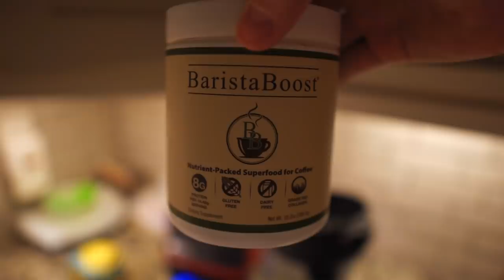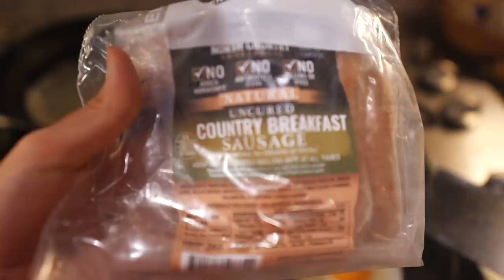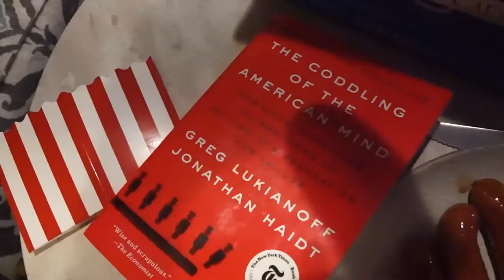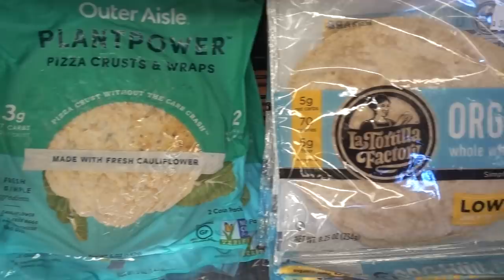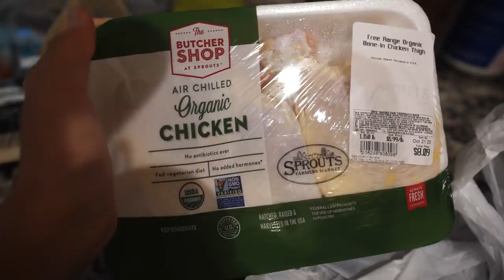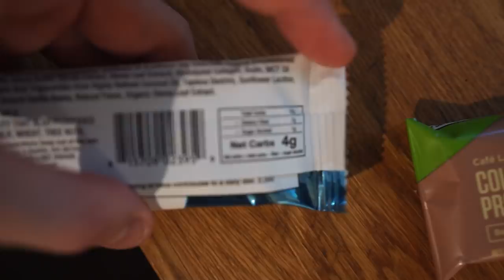New Keto Items At Sprouts! Do We Eat Carbs Now?